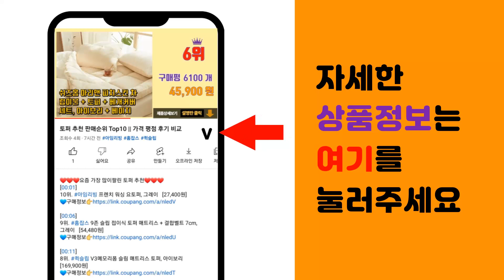물감 추천 판매순위 Top10 || 가격 평점 후기 비교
❤️❤️❤️요즘 가장 많이팔린 물감 추천❤️❤️❤️

[00:01]
10위. 신한 전문가용 수채화물감 세트, 13색 [14,000원]

[00:06]
9위. 신한화구 전문가용 수채화물감 + 홍일아트 수채화 파레트 No430 세트, 30색 [45,900원]

[00:11]
8위. 신한화구 전문가용 수채화물감, 7.5ml, 30색 [26,250원]

[00:16]
7위. 신한화구 전문가 수채화 물감 7.5ml x 24p + 수채화 24칸 팔레트, 24색 [27,930원]

[00:21]
6위. 신한화구 전문가 수채화물감 세트, 12ml, 20색 [27,560원]

[00:26]
5위. 모닝글로리 수채화물감 핑크, 237g, 24색 [6,000원]

[00:31]
4위. 샤미 수채화 물감세트 학생용, 10ml, 18색 [12,510원]

[00:36]
3위. 동아 노랑병아리 딩동댕 그림 물감 세트, 200ml, 12색 [38,150원]

[00:41]
2위. 모닝글로리 수채화물감 블루, 237g, 24색 [5,890원]

[00:46]
1위. 샤미 수채화 물감세트, 10ml, 24색 [17,760원]